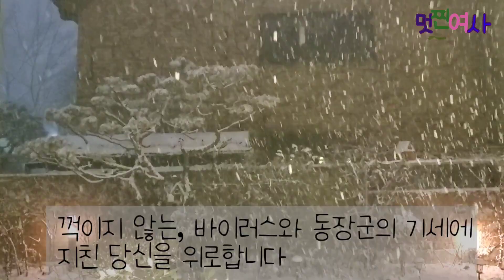지루하고 삭막한 겨울...양재꽃시장, 봄꽃 나들이